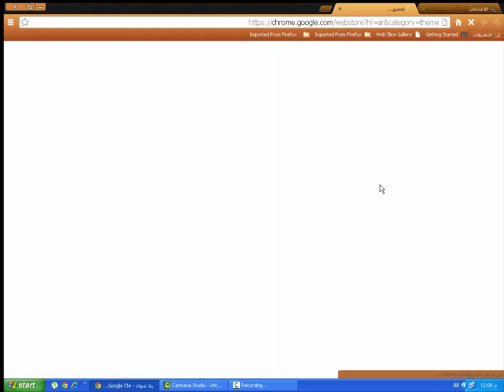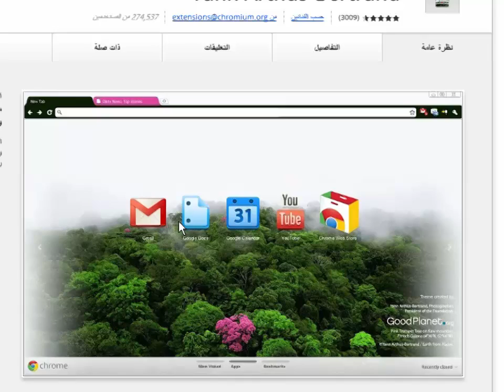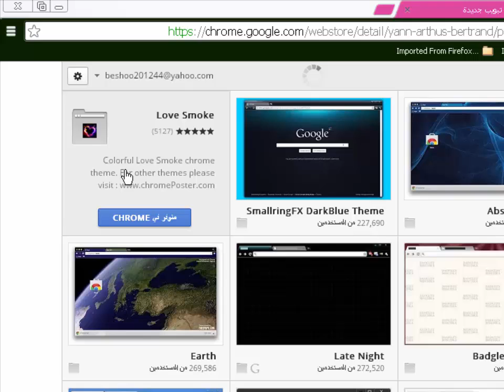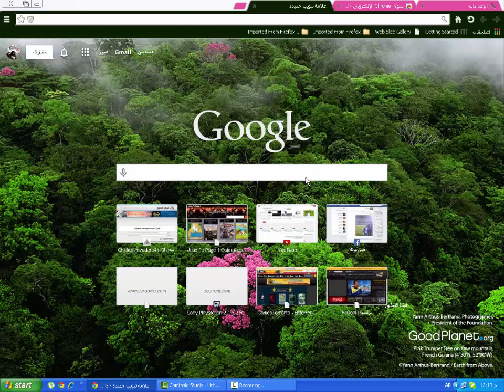طريقه وضع صوره اوخلفيه لمتصفح قوقل كروم بطريقه سهله جدا جدا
اذ اعجبكم الفيديو وشرحي ارجو منكم عمل اعجاب للفيديو واشتراك في القناه

شرح لتغير لون الفيس بوك في ثواني وبدون برامج او روابط ملغمه فقط باضافه علي قوقل كروم

ارائكم تهمني

ملحوظه : يوجد الاف الخلفيات لكرتون وافلام اجنبيه والعاب وصور منوعه